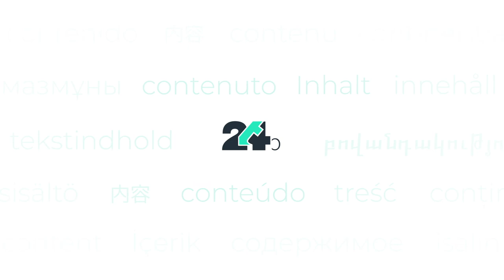24contenthub - a translation automation platform (short)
As a leading international translation services provider, 24translate has been connecting small and mid-sized German companies with the rest of the world for two decades. When expanding into new markets, global leaders such as tesa, Feintool, and ThyssenKrupp regularly rely on our technology and professional expertise.

Striving to provide maximum support for the international growth strategies of our clients, we have developed a unique translation automation platform: 24contenthub. 24contenthub not only facilitates the integration of all the systems and service providers employed, but also enables companies to map their complete translation workflows in one place — global communication has never been easier.